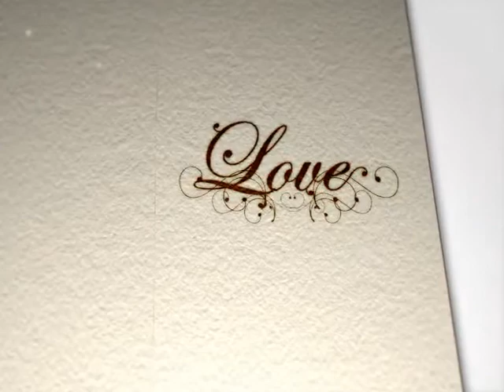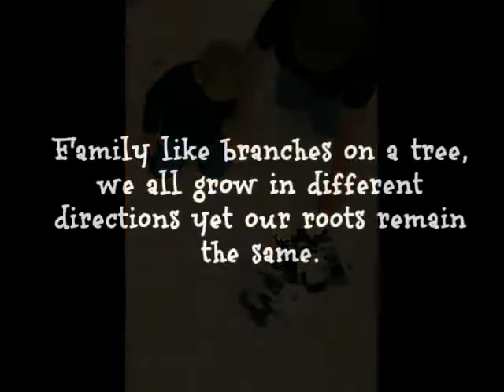Happy 55th Anniversary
For my Grandparents, their love still remains, though my Grandpa passed nearly 20 year ago my Gram still celebrates that they made it 55 years. Happy Anniversary, I just wish he was here to celebrate with her, with us! Love you both.